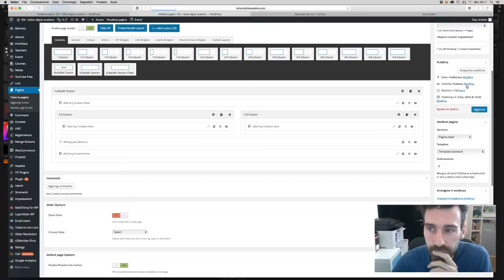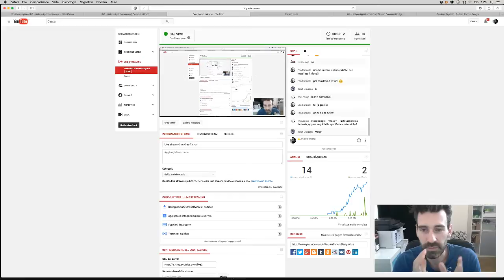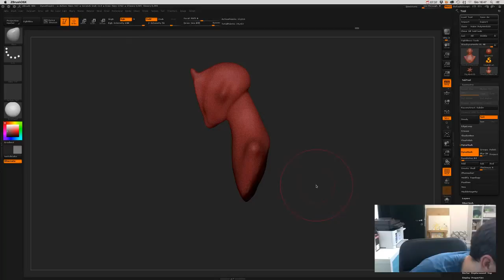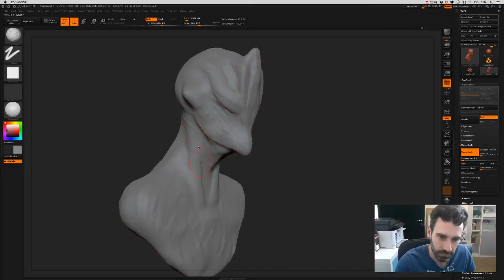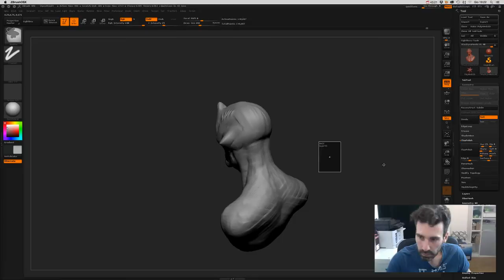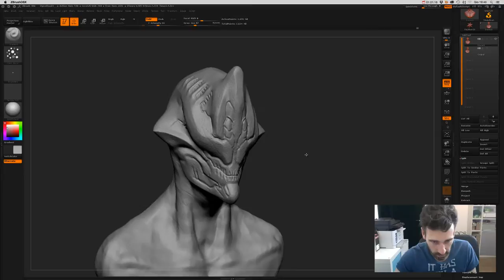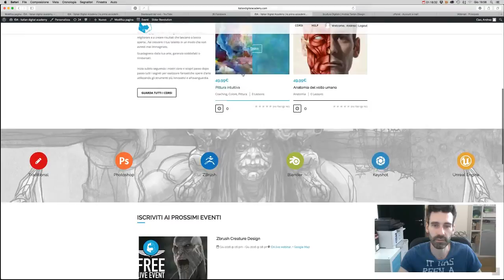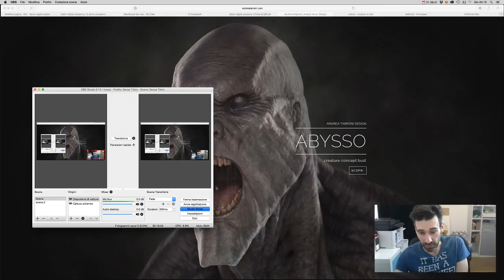Replay Corso Gratuito Zbrush 2 Giugno